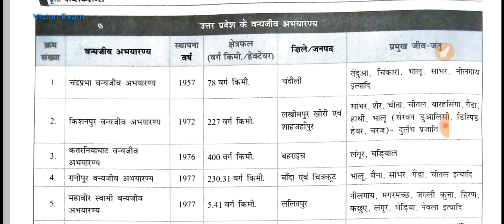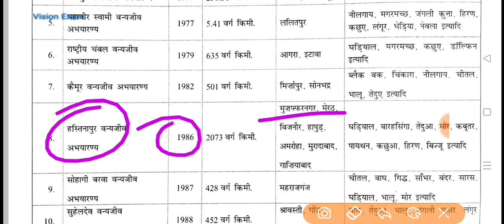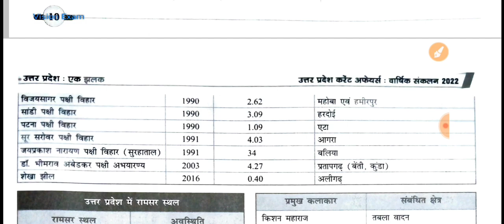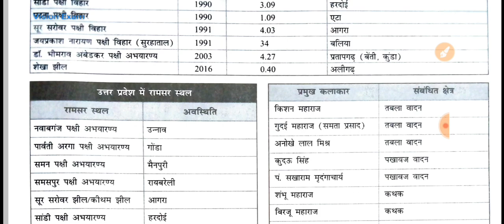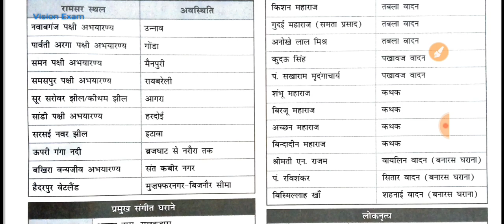Target UPPCS 2022 : दृष्टि IAS | UP Special|उत्तर प्रदेश: वन्यजीव/पक्षी अभ्यारण्य एवं रामसर स्थल